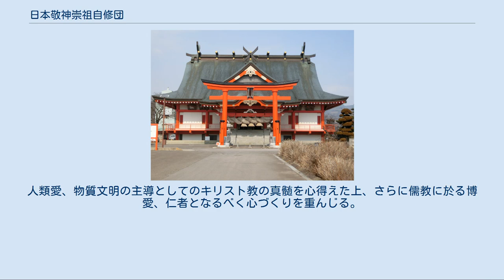日本敬神崇祖自修団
日本敬神崇祖自修団本部 日本敬神崇祖自修団（にほんけいしんすうそじしゅうだん）は、法華系の新宗教である。
本部は福島県福島市にある。
 西田無学が提唱した在家による法華経の先祖供養の道「佛所護念法」 法華経開結に説かれる「教菩薩法」により六根の清浄、この世の浄化法を行ずる。
また皇祖皇室からの神義である万象に対する神聖を斎き奉る。
人類愛、物質文明の主導としてのキリスト教の真髄を心得えた上、さらに儒教に於る博愛、仁者となるべく心づくりを重んじる。
 法華経、旧約聖書により日本の神道との結び付きを解き体系化し、万象と共に悦び合うを道としています。
 すなわち祖先礼拝(佛所護念)、みそぎ祓い(教菩薩法)鎮魂帰神(妙法蓮華)により神仏を敬い先祖を尊びそれを自ら修める。
  各家の先祖は元より家畜、ペットなどの動物。
自分の身体を造る元となった食物や、微生物の御霊、文化の礎となった全ての恩恵を全て先祖とし、それらのお陰様で生活をしていること意識し行法により礼拝供養する。
我が身に感謝出来る私になるように心づくりをする。
  これすなわち神仏を尊び祖先を敬う。
それを自ら実践する敬神崇祖自修団の意。

 戸次貞雄は明治三十年熊本県山鹿町に生まれる。
祖父が熱心な法華経の信者であり、小学4年生の頃から霊魂の存在を確信していた。
13歳で上京して櫛職人となった。
1918年（大正7年）に妻ミチと結婚。
のちに中山法華経寺系シャーマンである若月チセのもとに通い、1925年（大正14年）にその場を通して久保角太郎と信仰仲間になった。
そこで若月法座後援会として「霊の友会」を発足させる。
貞雄の妻である尾張ミチが神の啓示を受け福島県で活動するも、久保や小谷喜美が福島をたびたび訪問するなど尾張ミチからの託宣を受けていた。
 1929年（昭和4年）、尾張ミチの神示により梅津文弥を会長とし、貞雄自身は主唱者として、明法会の結成を主導。
しかし翌年以降、布教に対する警察の取締りが厳しくなる。
1938年（昭和13年）に貞雄はさらなる法の完成の為故郷の熊本に帰り、滝行などの修行を行う日々を送り、1944年（昭和19年）に再び福島に戻る。
 1945年（昭和20年）に霊能者であった妻オワリが死去。
かねてから霊能者の育成を意図して、大日本自修団と称して活動を再開、昭和22年に現教団名に改称した。
 1965年（昭和40年）に貞雄が死去。
八巻清が第2代の理事長に就任。
1987年（昭和62年）の死去まで任めた。
同年、清の死去後に八巻昇が3代目の理事長に就任。
 現在の理事長は八巻廣 氏。